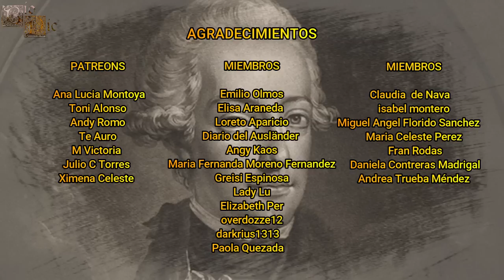Alejandro Leopoldo de Austria, El Archiduque que Sufrió un Terrible Accidente de Pirotecnia.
Alejandro Leopoldo fue un archiduque que llegó a ser Nádor de Hungría, gobernando así en unas tierras afectadas por los constantes levantamientos y las conspiraciones, pero es especialmente recordado por el terrible accidente de pirotecnia que sufrió junto a sus sirvientes.